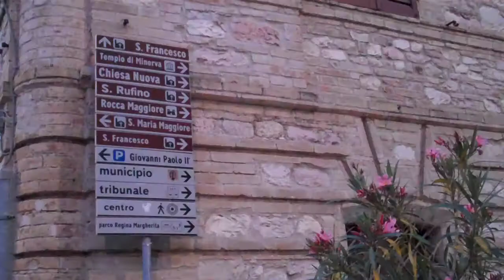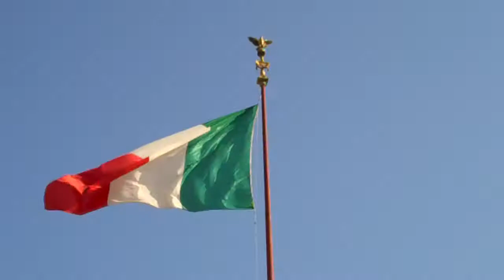Italy Mlog! (Music Log)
Hooray for new made-up words!

During the summer I went to Italy and brought a Flip camera with. The result is this.

The song in the video is:
"Diamond on a Landmine" and is performed by Billy Talent under Roadrunner Records

The only thing I own in the video is the footage taken from the Flip camera.

By Evan/Icey